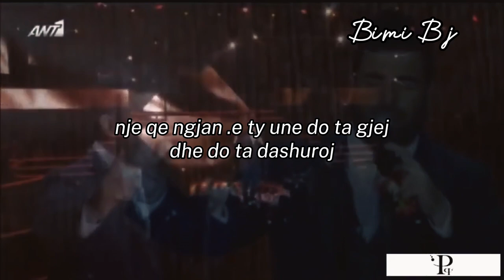Pantelis Pantelidis~De Se Sighoro(Une Nuk Te Fal)pantelispantelidis